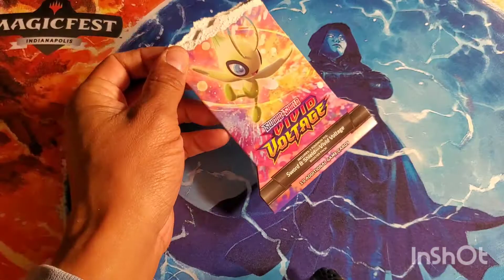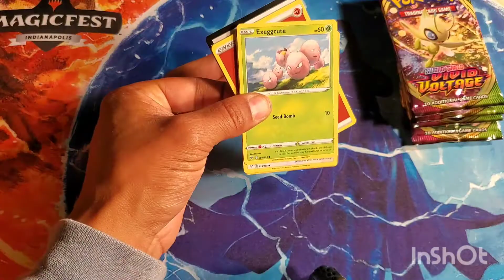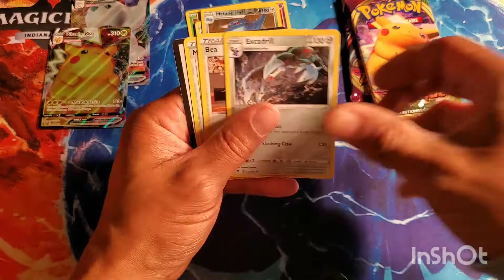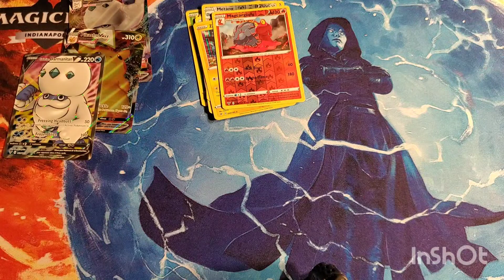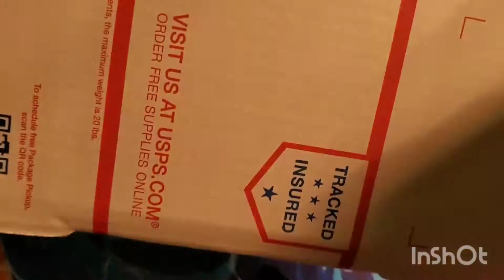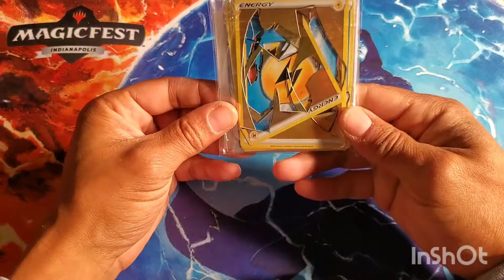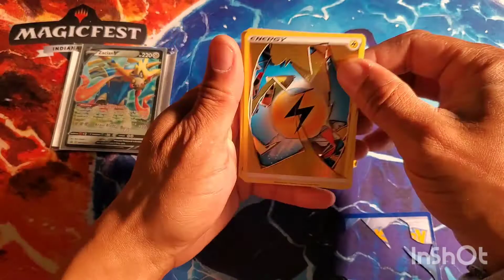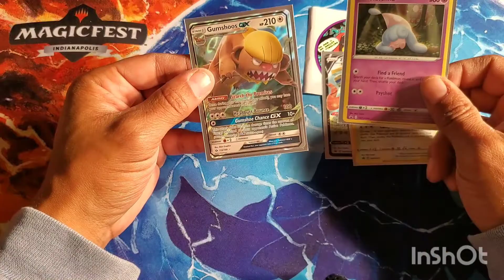Vivid voltage and custom art!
Opening some vivid voltage packs and and got a piece of art I commissioned from poppingoffthewalls!